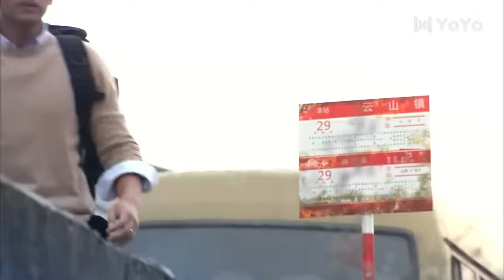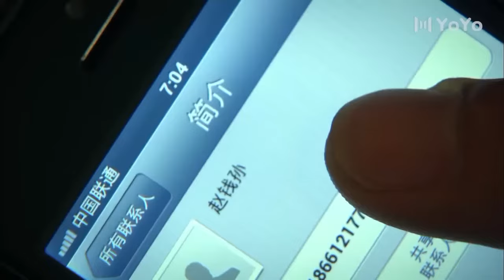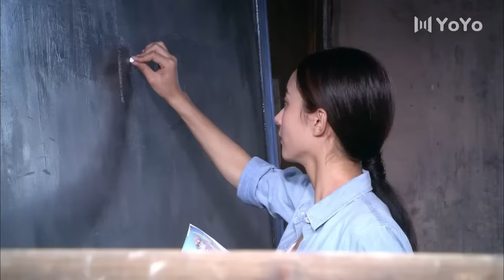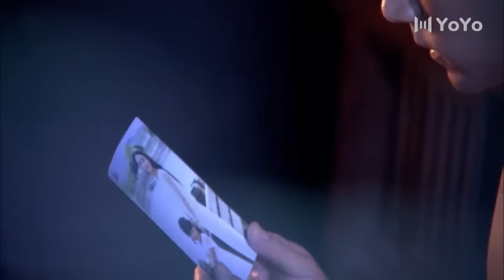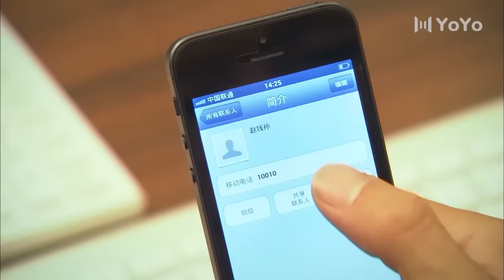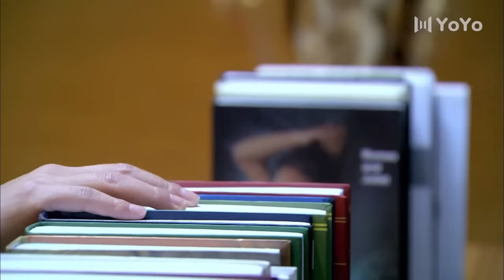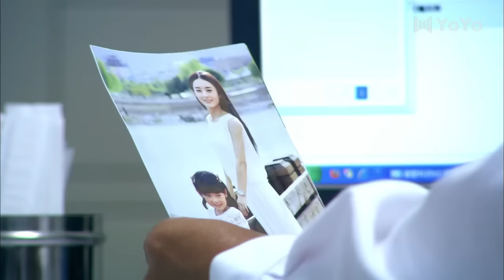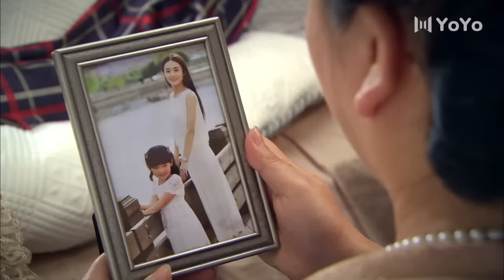豪门逆爱 17 | 主演：刘恺威、赵丽颖、关智斌、王智